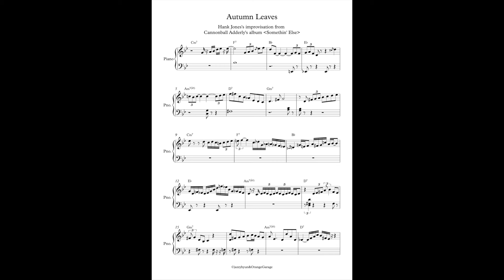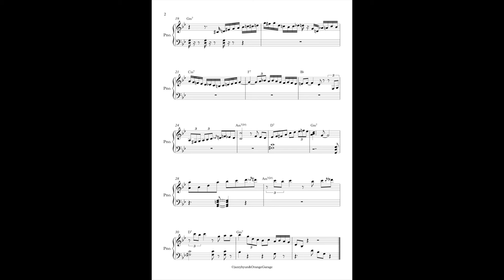Transcription of 'Autumn Leaves' - Hank Jones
from Cannonball Adderly's album 'Something' Else'.